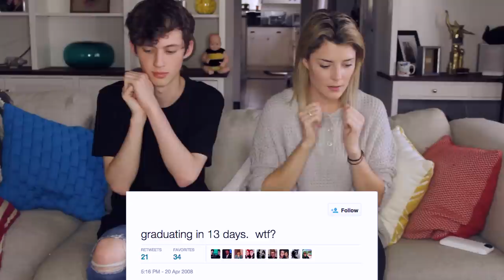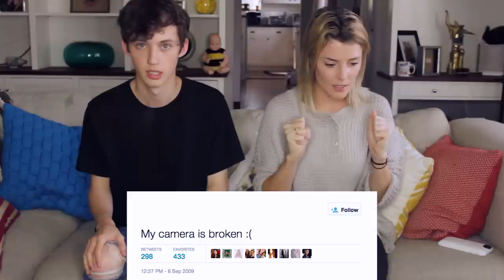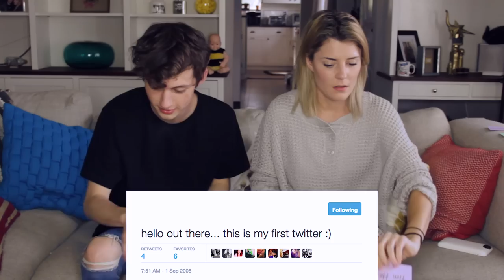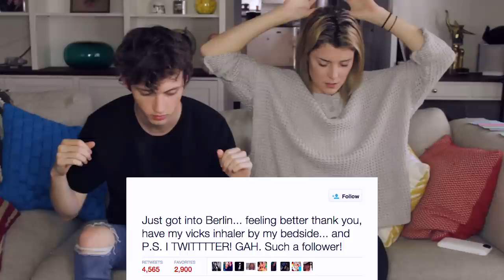FIRST TWEET CHALLENGE w/ TROYE SIVAN // Grace Helbig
Follow Troye!